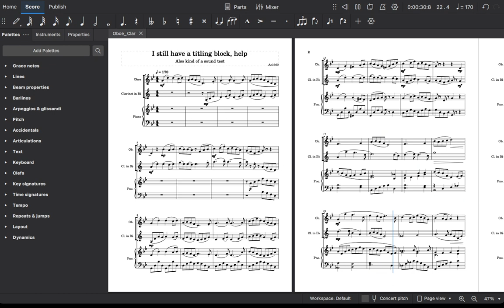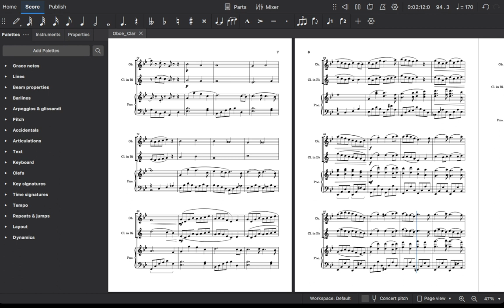More MuseScore 4 testing and stuff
The playback on this is like 90% of the way there, just a lot of really awkward phrasing and articulation issues.

The end there with the staccatos are a bit weird, clarinet is just *a bit* hard to balance, oboe is never loud enough when I want it to. Didn't quite hit the playback lottery this time.

I feel like they could possibly add a page or something to let us fine tune the playback? Or would that be more trouble than it's worth?

In any case, I do still mostly like how it turned out. Hope you enjoy!